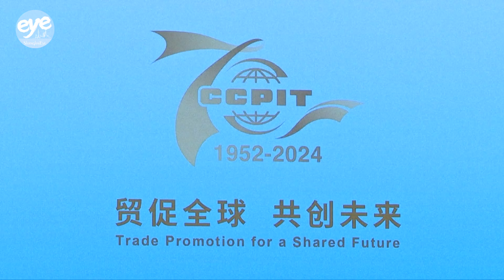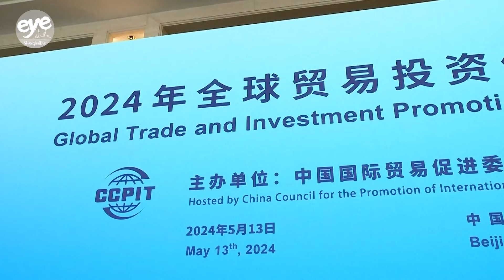Global trade and investment promotion summit 2024 held in Beijing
This year, the summit saw a gathering of heads of chambers of commerce, business associations and trade promotion facilities, as well as high-level representatives from Tesla, Walmart and other Fortune Global 500 companies.